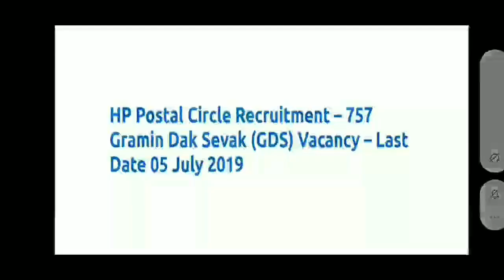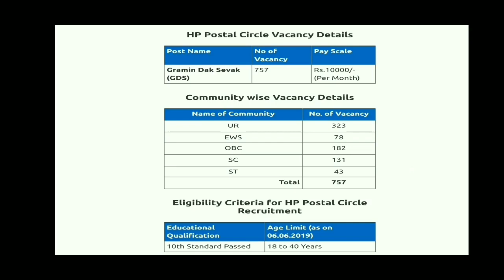Bhartiya dak vibhag bharti 2019 | Hp govt vacancy 2019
हेलो
दोस्तों आज की वीडियो में मैंने बात की है हिमाचल प्रदेश के कैंडिडेट के लिए एक नई जॉब अपडेट की । भारतीय डाक विभाग की ओर से हिमाचल प्रदेश के कैंडिडेट के लिए विभाग में वैकेंसी निकाली गई है।
 Topic covered :
Total number of vacancy
Education Qualification
Pay scale
Important dates
Selection procedure